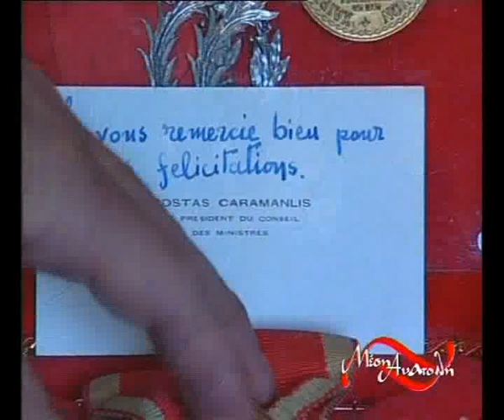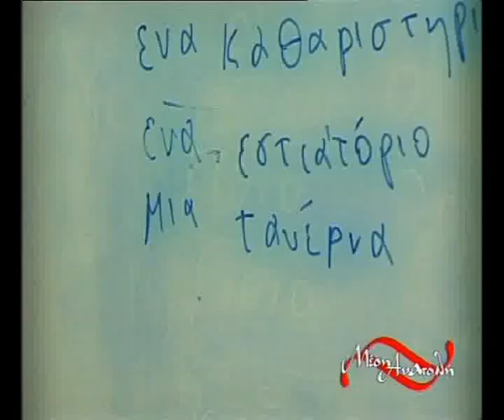Mέση Ανατολή | Οι τελευταίοι Έλληνες (2005)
Αυτό το ντοκυμαντέρ του Αργύρη Ντινόπουλου σε μία από τις πλέον θερμές περιοχές του πλανήτη δεν γυρίστηκε σε εμπόλεμη χρονική περίοδο. Καταγράφει τα ίχνη του ελληνισμού στην Συρία και στον Λίβανο. Η μαρτυρία του γιατρού Άγγελου Κεσέογλου έχει μια ξεχωριστή σημασία. Ο γιατρός είναι ένας από τους τελευταίους εκπροσώπους της γενιάς που πολέμησε στην Μέση Ανατολή στο Β' Παγκόσμιο Πόλεμο. Το 2005 ( όταν γυρίστηκε το ντοκυμαντέρ στην Μέση Ανατολή ) ο Άγγελος Κεσέογλου εξακολουθούσε- ύστερα από 50 χρόνια - να προσφέρει ιατρικές υπηρεσίες στους ασθενείς του.